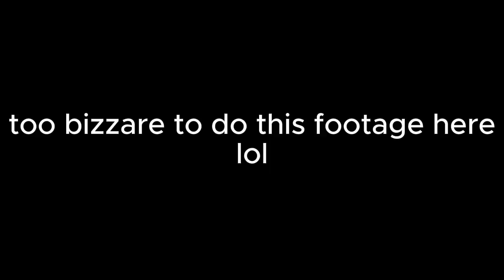Fpe fan animations be like (joke)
wow what a questionable videos i hope fpe haters don't appear out of nowhere and hating on me! ...is it?
credits:
kaatie (ms circle, claire)

get out of me classroom